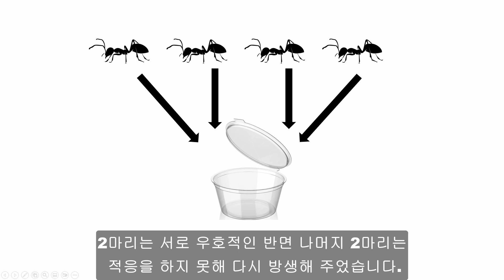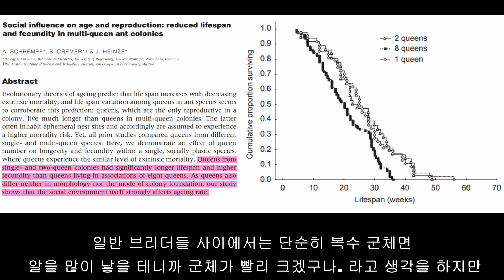검정왕개미(일본왕개미) 인공복수군체 만들기 [주버깅 실험]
기존에 자매관계에 있을것이라 생각했던 두 마리의 여왕개미를 다시 재합사 시켰습니다. 본래부터 동일한 페로몬을 방출하는 여왕이 아니였던건지 아니면 2달이라는 시간동안 떨어져있으면서 차이가 생긴건지 알 수 없지만 결과적으로 검정왕개미 인공복수군체 형성에는 실패하였습니다. 과정을 재밌게 봐주세요!! 감사합니다.

BGM 정보
00:06:20

02:04:11

05:03:14